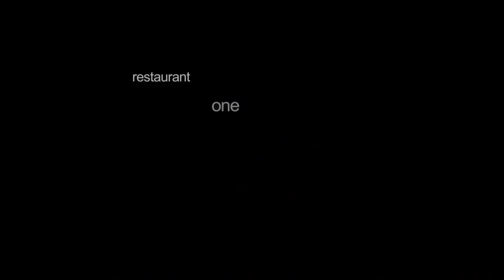A Day At Restaurant One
Inside view of a typical day at Restaurant One in Roermond. Film created entirely by Juul van der Laan